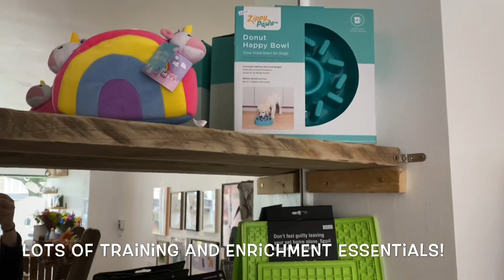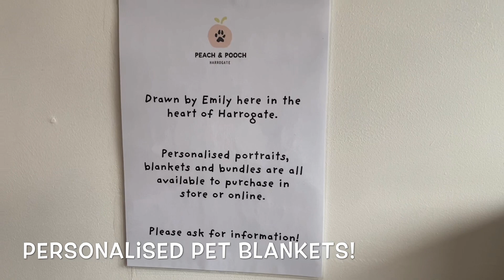Our Visit to Peach & Pooch, Harrogate!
In today’s video we visit the brand new Harrogate independent pet store, Peach & Pooch! Let’s take a look around...